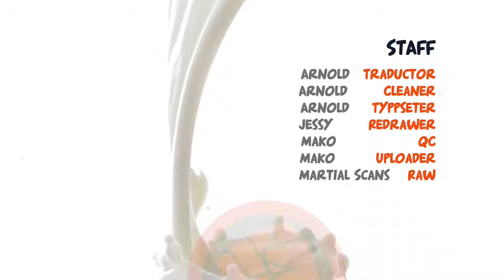Martial Peak 1195: Rompiendo las Matrices Espirituales